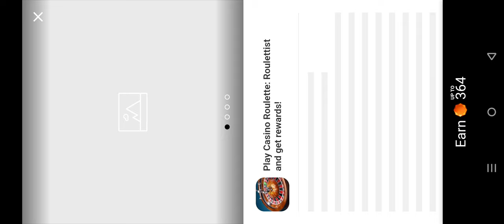Shadow Fight 2 Gameplay Walkthrough | No Commentary | NoCopyRight (2024)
Shadow Fight 2 is a role-playing fighting game published and developed by Nekki and Banzai Games. It is the second installment in the Shadow Fight series and was soft-launched on October 22, 2013. The full game was released worldwide on May 1, 2014, for both the Android and iOS operating systems.